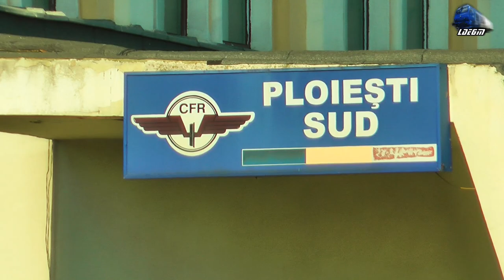Trenuri & Activitate Feroviara/Trains & Rail Activity in Gara Ploiesti Sud Station - 10 August 2017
1:CFR MARFA Freight Train/Marfar/Guterzug - 060-EA 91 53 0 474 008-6 RO-SNTFM
2:IR1657 - Bucuresti Nord - Bacau - 060-EA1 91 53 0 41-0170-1 RO-SNTFC
3:R5008 - Buzau - Bucuresti Nord - LE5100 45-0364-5 RO-SNTFC
4:Manevra/Shunting - Automotor Wadloper~DH2/SN83 DMU RO-TFC
5:CFR MARFA Freight Train/Marfar/Guterzug - LDH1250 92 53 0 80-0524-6 RO-SNTFM
6:R5059 - Ploiesti Sud - Buzau - 060-EA 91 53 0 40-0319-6 RO-SNTFC
7:Unicom Tranzit Freight Train/Marfar/Guterzug - 060-EA 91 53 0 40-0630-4 RO-UTZ
8:IR15071 - Bucuresti Nord - Buzau - Automotor ADH11 DMU/Diesel Triebwagen RO-TFC
9:LDH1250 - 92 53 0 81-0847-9 RO-VTR
10:Unicom Tranzit Freight Train/Marfar/Guterzug - 060-EA 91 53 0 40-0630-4 RO-UTZ
11:CFR MARFA Freight Train/Marfar/Guterzug - LDH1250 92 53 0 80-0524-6 RO-SNTFM
12:IR15071 - Bucuresti Nord - Buzau - Automotor ADH11 DMU/Diesel Triebwagen RO-TFC
13:IR15054 - Buzau - Bucuresti Nord - Automotor ADH11 DMU/Diesel Triebwagen RO-TFC
14:LDH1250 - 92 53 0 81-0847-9 RO-VTR
15:IR1577 - Bucuresti Nord - Galati - LE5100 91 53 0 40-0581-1 RO-SNTFC
16:IR15131 - Ploiesti Sud - Slanic - Automotor DH2/SN83 DMU RO-TFC
17:IR1577 - Bucuresti Nord - Galati - LE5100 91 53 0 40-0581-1 RO-SNTFC
18:R5010 - Buzau - Bucuresti Nord - 060-EA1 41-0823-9 RO-SNTFC
19:IR1665 - Bucuresti Nord - Iasi - 060-EA 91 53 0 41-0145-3 RO-SNTFC
20:R5023 - Bucuresti Nord - Ploiesti Sud - 060-EA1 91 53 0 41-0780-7 RO-SNTFC
21:R5011 - Ploiesti Sud - Marasesti - 060-EA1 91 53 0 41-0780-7 RO-SNTFC
22:BR232 Ludmilla 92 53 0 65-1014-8~Vlad Tepes & 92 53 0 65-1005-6~Mihai Viteazu RO-DBC
23:IR10659 - Bucuresti Nord - Suceava - LE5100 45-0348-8 RO-SNTFC
24:IR15134 - Slanic - Ploiesti Sud - DH2/S83 DMU RO-TFC
25:IR10659 - Bucuresti Nord - Suceava - LE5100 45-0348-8 RO-SNTFC
26:GFR Freight Train/Marfar/Guterzug - LE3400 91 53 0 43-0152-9 RO-GFR
27:CFR MARFA Freight Train/Marfar/Guterzug - LDH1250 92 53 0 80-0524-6 RO-SNTFM
28:IR1576 - Galati - Bucuresti Nord - 060-EA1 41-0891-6 & Delfinu` 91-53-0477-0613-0 RO-SNTFC
29:R15114 - Targoviste - Ploiesti Sud - Automotor DH2/SN83 DMU RO-TFC
30:IR1576 - Galati - Bucuresti Nord - 060-EA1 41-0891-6 & Delfinu` 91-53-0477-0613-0 RO-SNTFC
31:VTR Freight Train/Marfar/Guterzug - 060-DA/LDE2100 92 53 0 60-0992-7 RO-VTR
32:R5007 - Bucuresti Nord - Buzau - 060-EA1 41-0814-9 RO-SNTFC
33:VTR Freight Train/Marfar/Guterzug - 060-DA/LDE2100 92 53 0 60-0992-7 RO-VTR
34:R5074 - Buzau - Brazi - 060-EA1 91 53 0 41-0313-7 RO-SNTFC
35:IR15055 - Bucuresti Nord - Buzau - Automotor ADH11 DMU/Diesel Triebwagen RO-TFC
36:IR15056 - Buzau - Bucuresti Nord - Automotor DH2/SN83 DMU RO-TFC
37:IR1551 - Bucuresti Nord - Ploiesti Sud - LE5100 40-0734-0 RO-SNTFC
38:IR1752 - Suceva - Bucuresti Nord - 060-EA 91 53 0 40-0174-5 RO-SNTFC
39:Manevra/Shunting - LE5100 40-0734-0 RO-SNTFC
40:IR1752 - Suceva - Bucuresti Nord - 060-EA 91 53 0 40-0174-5 RO-SNTFC
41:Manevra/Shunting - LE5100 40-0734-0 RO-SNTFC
42:Manevra/Shunting - 060-EA 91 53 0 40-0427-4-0 RO-SNTFC
43:IR1579 - Bucuresti Nord - Galati - 060-EA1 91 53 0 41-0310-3 RO-SNTFC

10 August 2017